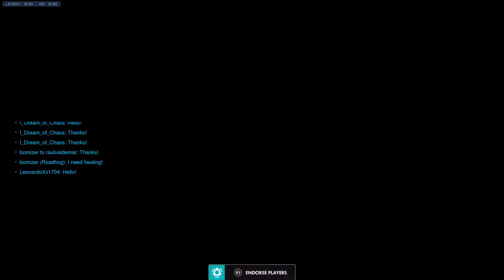Spicy Hog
Hehehe